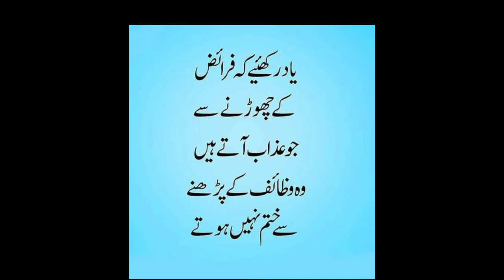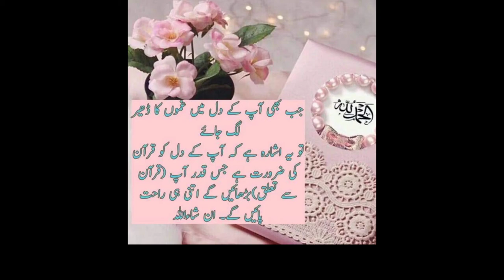Zikr. e. Allah|Beautiful|Aqwaal|By Cooking With Kanwal Faridi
Assalamualaikum friends kyse hn...

cooking with Kanwal Faridi